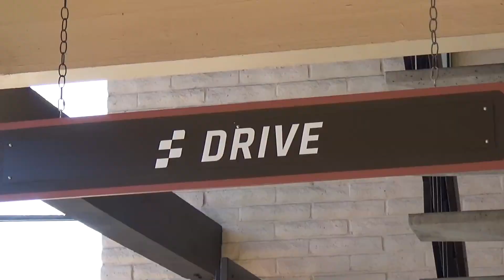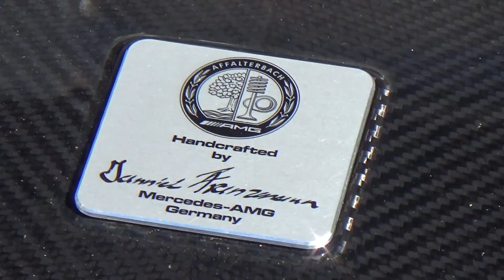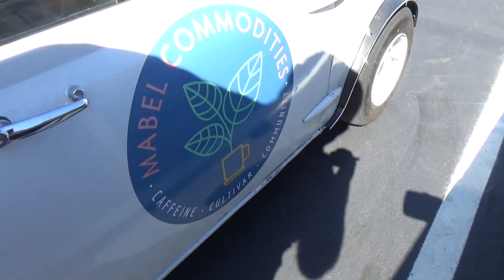Cars and Coffee 2023 - Drive Simulations Inaugural Meetup - Concord, CA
Drive Simulations hosts their very first Cars and Coffee right outside their cutting edge auto racing simulation suite, located in Concord, California.  Enthusiasts of all backgrounds came to show off their classics, exotics, customs, project rides, and track day machines.  Enjoy!